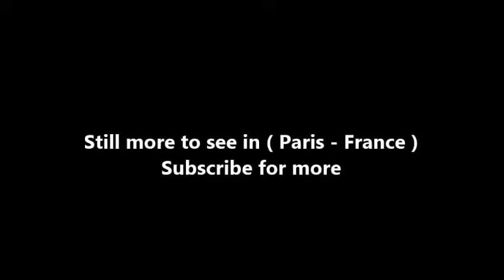Places to see in ( Paris - France ) Pont d'Iena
Pont d'Iéna is a bridge spanning the River Seine in Paris. It links the Eiffel Tower on the Left Bank to the district of Trocadéro on the Right Bank. In 1807, Napoleon I ordered, by an imperial decree issued in Warsaw, the construction of a bridge overlooking the Military School, and named the bridge after his victory in 1806 at the Battle of Jena, disregarding names considered previously: pont du Champ-de-Mars and pont de l'École militaire. Prussian General Blücher wanted to destroy the bridge before the Battle of Paris in 1814, but was persuaded not to by the Allied forces. Blücher had been present at the humiliating defeat of the Prussians by Napoleon at the Battle of Jena, where approximately 28,000 Prussians were killed to France's 2,480, after which Prussia was occupied by France.

The structure was designed with five arches, each with an arc length of 28 m, and four intermediate piers. The initial construction, the cost of which was enormous at the time, was fully financed by the State and spanned six years from 1808 to 1814. The tympana along the sides of the bridge had been originally decorated with imperial eagles conceptualized by François-Frédéric Lemot and sculpted by Jean-François Mouret. The eagles were replaced with the royal letter "L" soon after the fall of the First Empire in 1815 but in 1852, when Napoléon III ascended the throne of the Second Empire, new imperial eagles, this time by the chisel of Antoine-Louis Barye, replaced the royal "L". Put in place in 1853, on the two ends of the bridge, are four sculptures sitting on top of four corresponding pylons: a Gallic warrior by Antoine-Augustin Préault and a Roman warrior by Louis-Joseph Daumas by the Right Bank; an Arab warrior by Jean-Jacques Feuchère and a Greek warrior by François Devault by the Left Bank.

Towards the second half of the 19th century, the inadequacy of the bridge's carrying capacity started to become a pronounced problem. With the increasing traffic resulting from the expansion of the districts of Trocadéro, Auteuil and Passy, the necessity to enlarge the structure (the width of which was no more than 14 m, including the pavements) in a durable fashion grew as time went on.

Not until 1937, with the prospect of the upcoming World Fair drawing closer, did the French government decide to execute the project, which was all the more necessary as the structure was starting to show sure signs of deterioration. As well as the widening operation, reduced to just 35 meters from the planned 40 meters, the project also transformed the bridge with two additional concrete elements placed at either end, joining to the existing bridge with metal girders. Stone facings were used to protect the concrete tympana, the imperial eagles put back in place and the four statues repositioned accordingly during the bridge expansion.

This bridge has been part of the supplementary registry of historic monuments since 1975. The steps leading off the bridge are popularly known among film fans as the "Renault stairs", as they featured in a scene where James Bond (played by Roger Moore) drove a hijacked Renault 11 taxi down the steps in pursuit of an assassin later revealed to be May Day (Grace Jones).